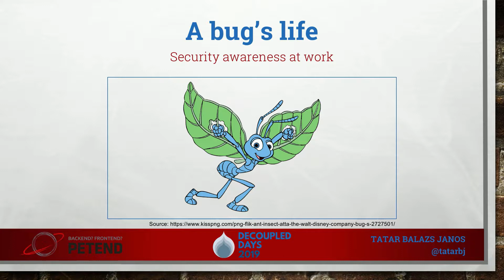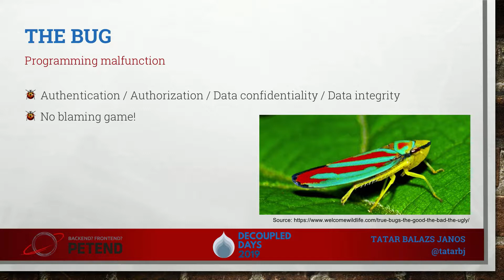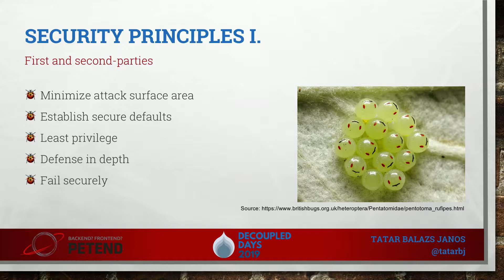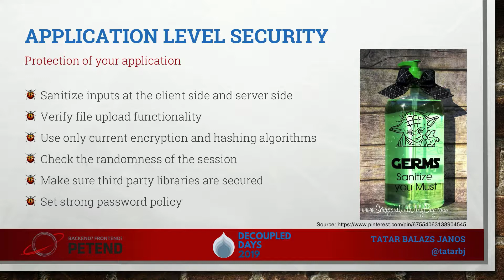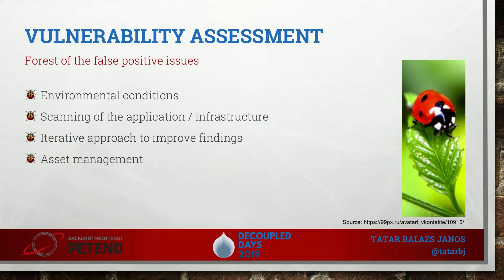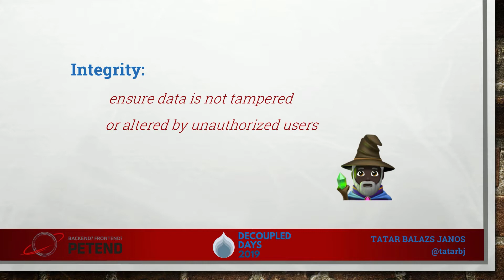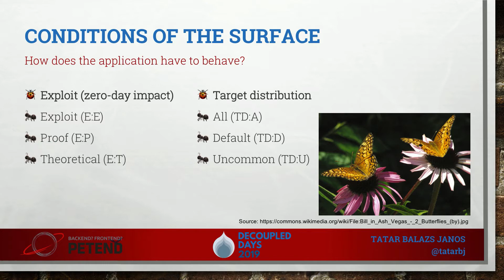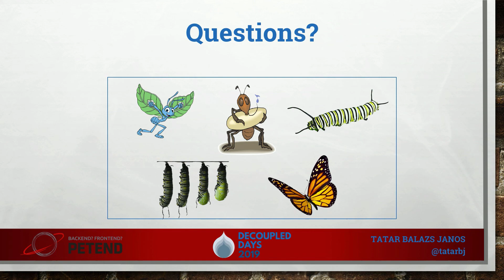A Bugs Life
In this session a currently provisional member of the Drupal Security Team gives a broad overview about how security bugs are present and could be prevented on Drupal projects with a special focus on API-like applications to raise awareness for decoupled approach from security perspectives.